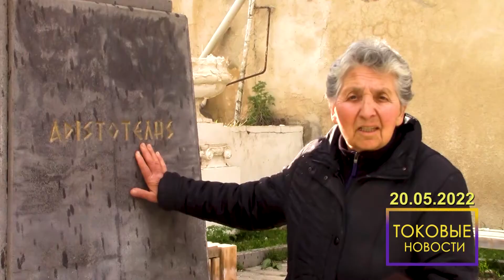Токовые Новости — 20.05-27.05.2022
Привет! С вами Токовые Новости. Сегодня мы говорим о том, что запомнилось, показалось интересным мне. А именно.

Волонтерский центр "Tvoia Ukraina" открыт в Грузии. Мы расскажем вам о судьбах беженцев из Украины;

Закручивает ли гайки наше с вами правительство, ужесточая контроль над медиа сферой. Знакомый сценарий? Не правда ли?

Госсекретарь США Энтони Блинкен рассказал, что в 1990-х годах обсуждалась идея пригласить Россию в НАТО;

Финский производитель выпустил на национальный рынок новую марку пива Otan. Название является каламбуром на тему скорого вступления страны в НАТО. И многое другое. Заваривайте кофе или же чай. Давайте начинать.